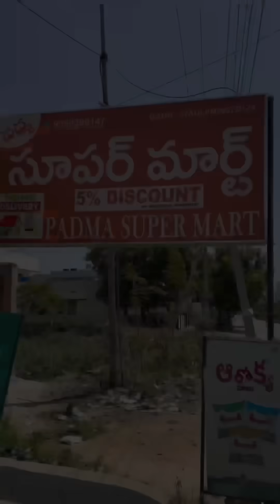Anna vs allari chelli full length movie